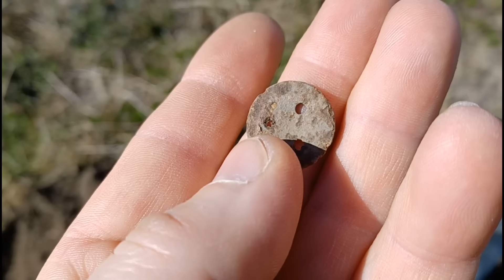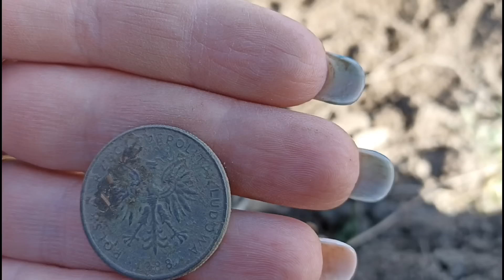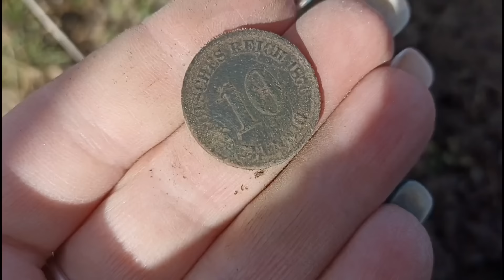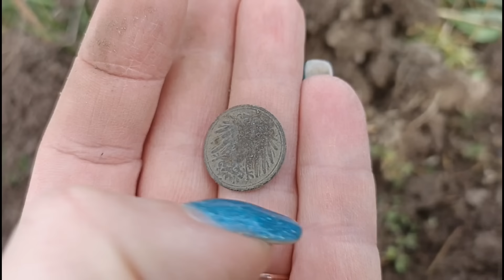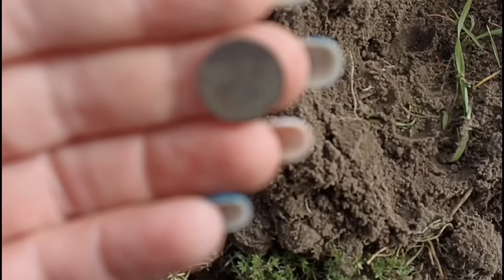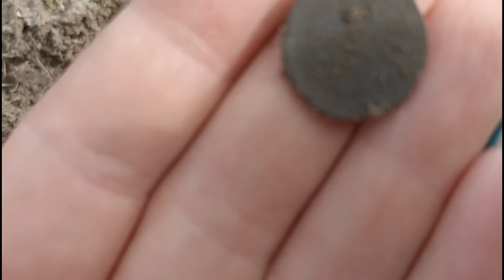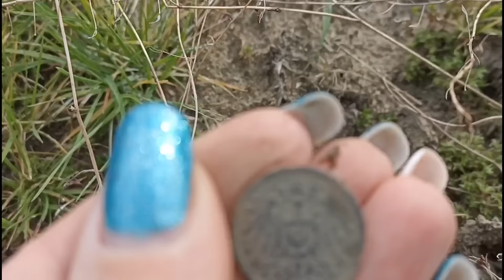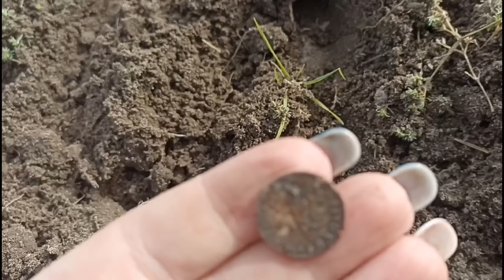NOWE POLE NADAL ZASKAKUJE FANTAMI. Oby szybko nie zasiali 😅 ciśniemy.